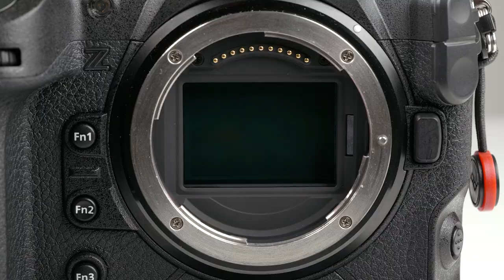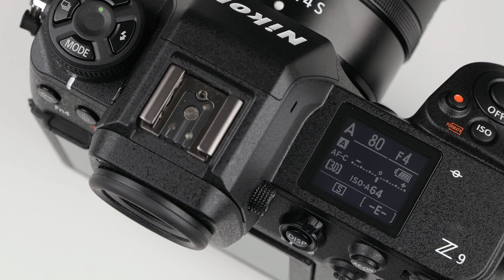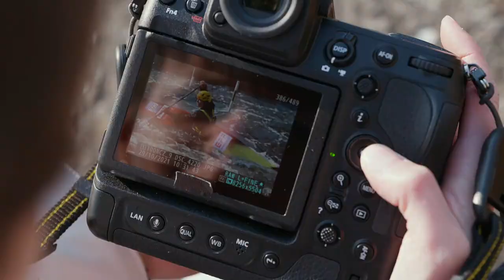Nikon Z9 | představení a test se sportovní fotografkou Bárou Reichovou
00:00 Intro
00:06 Znělka
00:15 Představení Nikon Z9
02:03 Filip Barták o Nikonu Z9
02:25 Co všechno Nikon Z9 umí?
03:23 Výklopný displej
03:43 Hledáček
04:13 Možnosti ostření
05:48 Sloty na karty
06:31 Ergonomie
06:56 Video možnosti
08:09 Rolling shutter
09:10 Odolnost
10:06 Překvapení
10:14 Barbora Reichová v akci
10:46 Co říká Bára Reichová na Nikon Z9?
15:05 Závěr

Dostal se nám do rukou nový fotoaparát Nikon Z9, též označovaný jako vlajková loď fotoaparátů společnosti Nikon. Jedná se prý o zatím nejpokročilejší fotoaparát této značky, takže jsme neváhali a rovnou Nikon Z9 podrobili testu, na který jsme si pozvali nejednoho váženého hosta.

Michal Houdek a Luděk Bouška nám na začátku videa bezzrcadlový fotoaparát Nikon Z9 představí. Poví nám něco o jeho čipu, závěrce, snímači, možnostech ostření, a porovnají ho s předchozími modely. Podrobnější informace nám ale o tomto fotoaparátu dnes poví někdo jiný.

Filip Barták ze společnosti Nikon promluví o tom, pro koho je Nikon Z9 určený a co všechno umí. Vyzdvihne jeho výklopný displej, světlý a velký hledáček a skvělé možnosti ostření. Prozradí nám, jak je na tom Nikon Z9 s videem, ale třeba i to, jak je na tom s odolností vůči klimatickým vlivům.

Postupně se přesuneme od teorie k praxi. Na to jsme si však pozvali dalšího hosta, kterým je Barbora Reichová, sportovní fotografka. Bára se fotoaparátu Nikon Z9 s radostí ujala a ihned ho pečlivě a řádně otestovala. Jako foto objekt jí posloužila česká vodní slalomářka Tereza Fišerová. Ve videu si můžete poslechnout, co Bára na Nikon Z9 říká, a zda by ho vyměnila za svůj Nikon D6.

A co na Nikon Z9 říkáte vy? Dejte nám vědět v komentářích!